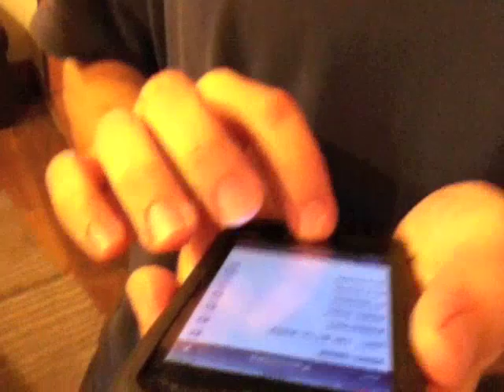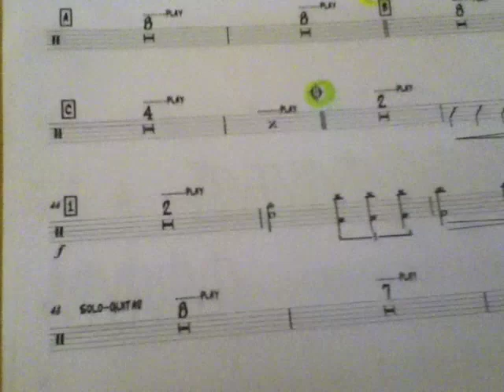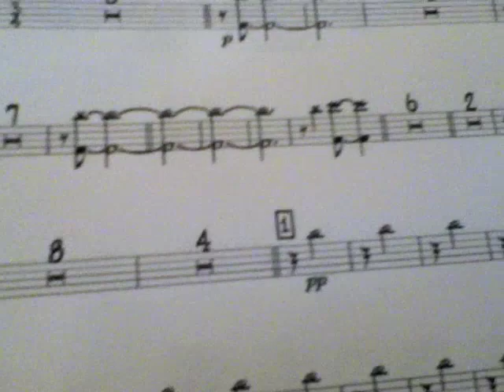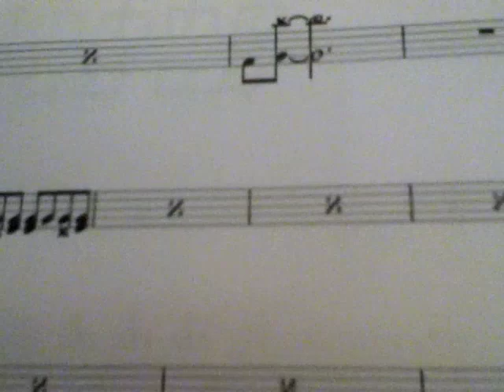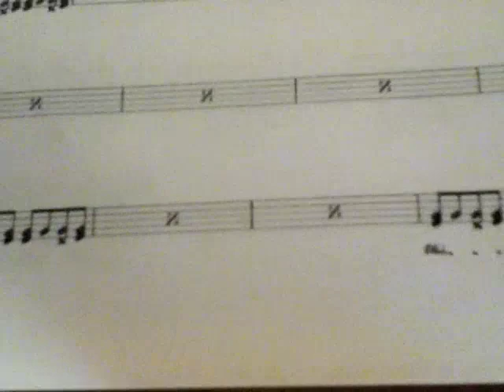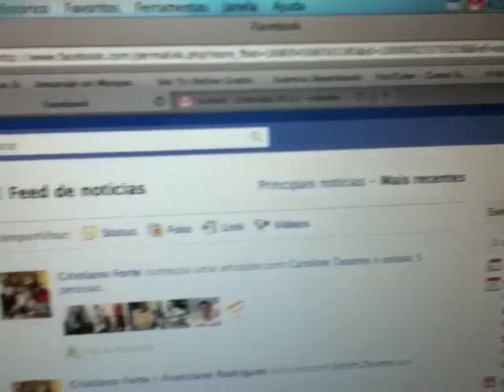Gravando no Estudio Sambatá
Ramon Montagner gravando no estudio Sambatá em São Paulo
Noa Stroetter no Bass
Gabriel Espezziane na técnica